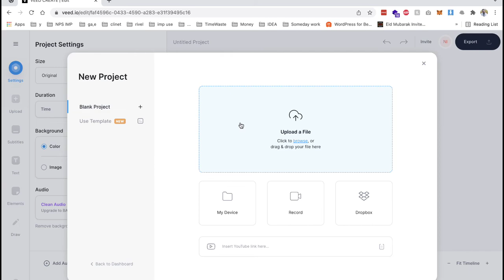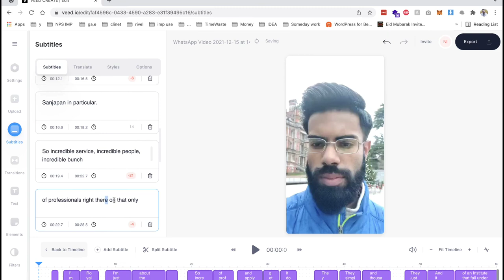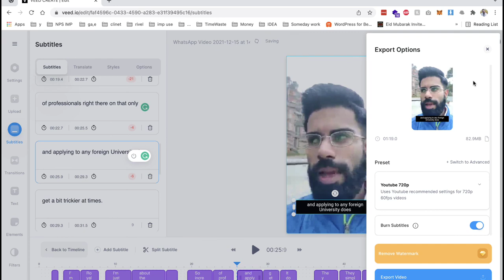Automatic Subtitle Or Captions Generators Free